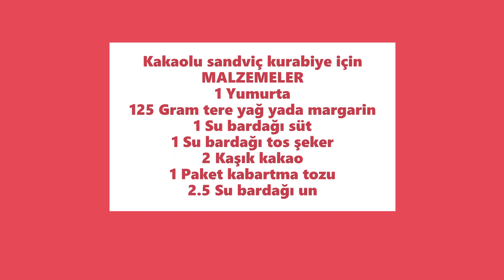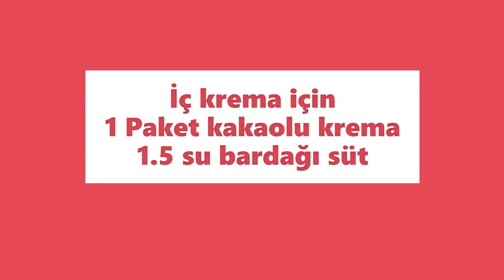Sadece 1 Yumurtadan Tam 40 Tane çıkıyor 🆕 Parmak Yedirten KAKAOLU -SANDVİÇ KURABİYE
Nefis Lezzetli Tarifler kanalıma hoş geldiniz Bugün sizlere kakaolu  sandviç kurabiye tarifim var. Görüntü kurabiye ama lezzetli yumuşacık bir kek
 Sadece 1 yumurta kullanıyoruz.1 yumurtadan tam 40 tane kurabiye çıkıyor. O kadar lezzetli oluyor ki ben parmak yedirten diyorum Kakaolu sandviç kurabiye için
MALZEMELER
1 Yumurta
125   Gram tere yağ yada margarin
1 Su bardağı süt
1 Su bardağı tos şeker
2 kaşık kakao
1 Paket kabartma tozu
2.5 Su bardağı un
İÇ KREMASI İÇİN
1 Paket kakaolu toz krema
1.5 Su bardağı süt
Arkadaşlar, videolarımı  beğeniyor iseniz  kanalı geliştirmeye yardımcı olabilirsiniz:
 Videolarımı sosyal ağlarda arkadaşlarınızla paylaşabilir güzel yorumlar emojiler bırakabilirsiniz

👍 Videoyu beğenin !  kanalın gelişimi için güzel ve önemlidir!
  Bildirimleri ↑ zile tıklayarak 🔔 etkinleştirin açın
🙏 İyi yorumlarınız  ve harika derecelendirmeleriniz için çok teşekkürler!  🙏

💓YORUMLARINIZI  YAZIN 💓
Tarifler ile ilgili yorumlarınızı yazın. yorumlar sürekli olarak izlenir takip edilir.. Olumsuz, saldırgan, küfür  zararlı ve tek amacı rahatsız edici olan  yorumlar kaldırılacaktır.